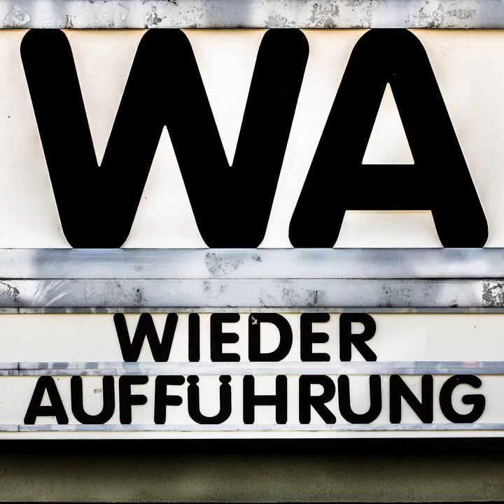WA132 Bride of Frankenstein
Es ist Oktober, die CineCouch ruft zum fünften Mal zum Horrorctober - dieses Jahr heißt es The House of Horrorctober - und wir sind dabei. Zumindest versuche ich, Max, es knallhart mit jeweils einer Kurzbesprechung. Hohe Ziele sind also gesteckt.

Den Anfang machte bei mir The Bride of Frankenstein von James Whale, der ersten Fortsetzung von Frankenstein und ein Film der "Universal Monster"-Reihe. Wir hatten ja bereits The Wolf Man und The Invisible Man besprochen.

Im Rahmen des diesjährigen Horrorctobers haben wir zudem einige Gastspiele bei anderen Teilnehmern geplant und werden auch selbst einmal einen Gast begrüßen - alle Angaben natürlich ohne Gewähr. ;)